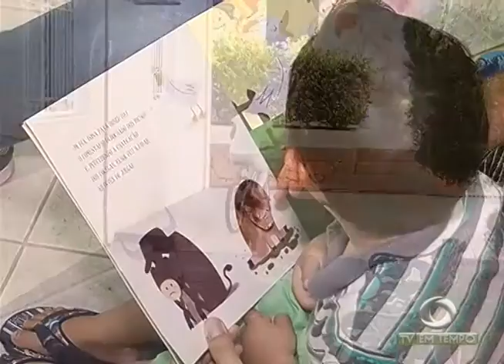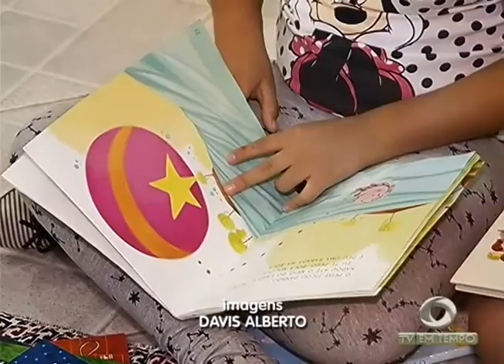Projeto Social muda Rotina de Crianças em Abrigo da capital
02º BLOCO JORNAL 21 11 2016 - Projeto Social muda Rotina de Crianças em Abrigo da capital